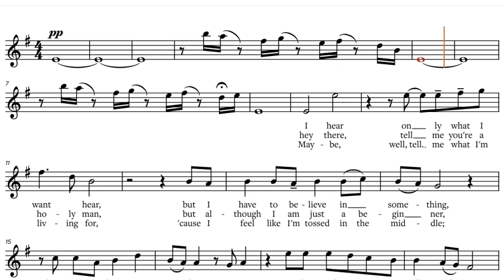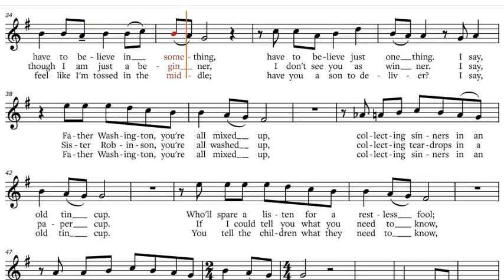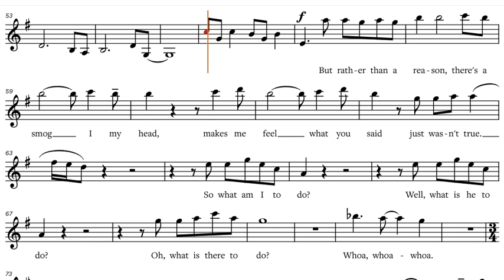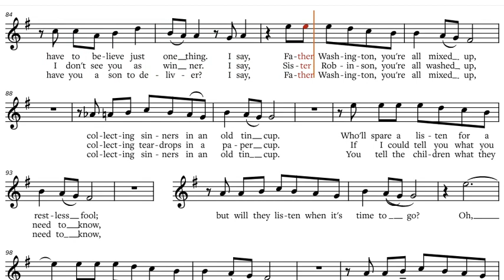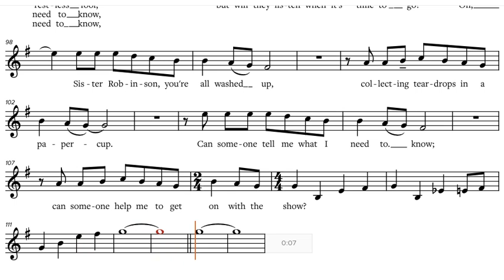Supertramp - A Soapbox Opera (1975), C-Instrument Play along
Supertramp - A Soapbox Opera (1975), play along / backtrack / partitura  C-Instruments [Flute, Violin, Oboe, Voice, Karaoke, etc.]